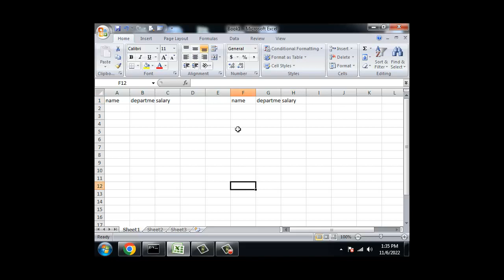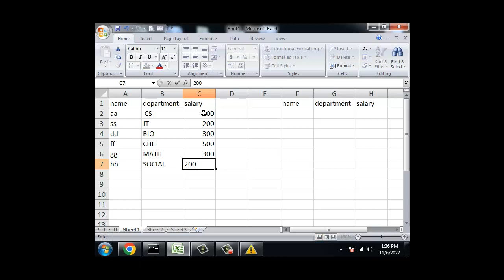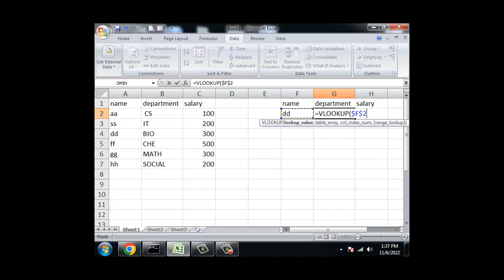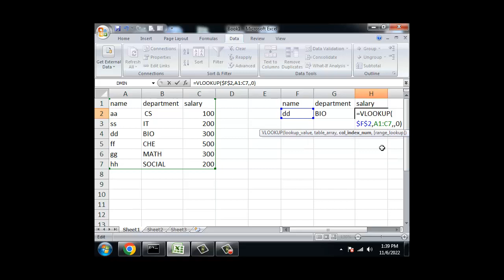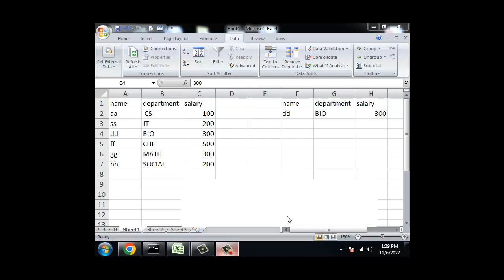MS Excel -Basic Part 16 DIT 1st Semester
in this video tutorial we are going to show you how to apply vlookkup function in ms excel and others related function.
Export excel document text to excel columns and rows as a text file.
this is a simple custom text to column for MS Excel. You can use this to quickly review your information or save ideas for later.
This tutorial shows you how to use Excel text to column. This technique allows you to add a column of text and columns of numbers, for example "total number of nights"
you will be able to make the rows in excel columns, and the columns in excel rows. It's a really easy way to work with numbers in different formats (and if you know how to do that, multiple databases are no problem).
MS excel remove duplicate,this is a great add-in for Microsoft Excel to remove duplicates from your workbooks.
MS excel remove duplicate is one of the most powerful and helpful tool that can be used to remove duplicates in excel file. With it, you can easily identify, ungroup and filter duplicates as well as ensure that you are only viewing editable cells at a time.
Our MS Excel Remove Duplicates tool is a handy shortcut to removing duplicate rows in your MS Excel files. In a matter of seconds, you can run the tool to scan through all your MS Excel files, select all the unwanted duplicates and delete them.
Data validation in Microsoft Excel is the process of verifying data and ensuring the information it contains is accurate. To validate data, you can use a variety of tools to check its presence and format, or replace invalid elements with valid ones.
Data validation in MS Excel is a way to ensure that data entered into these cells is what you want it to be. It prevents incorrect or inaccurate data being entered into a cell, which can result in a better user experience and more accurate reports being created.